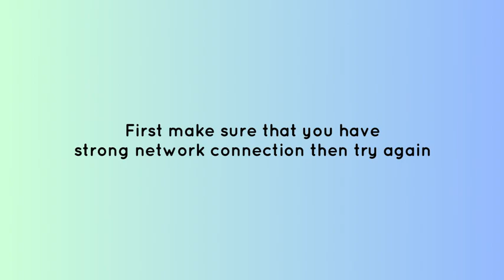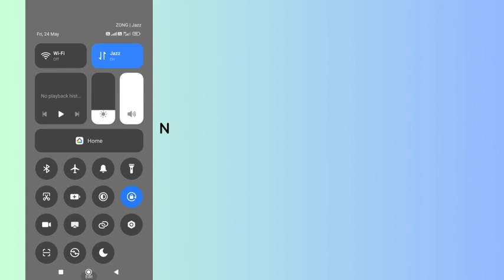How to fix “Connection error Reconnecting” in Wuthering Waves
In this video, you will learn why you are getting “Connection error Reconnecting” in Wuthering Waves and how to fix it.

original article: